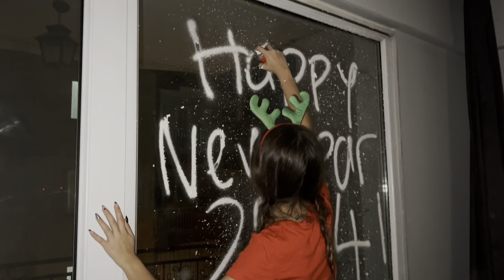2024 YILBAŞI AĞACIMIZI SÜSLÜYORUZ | KAR SPREYİ ile CAMLARA YAZILAR YAZDIK!!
2024 YILBAŞI AĞACIMIZI SÜSLÜYORUZ | KAR SPREYİ ile CAMLARA YAZILAR YAZDIK!!